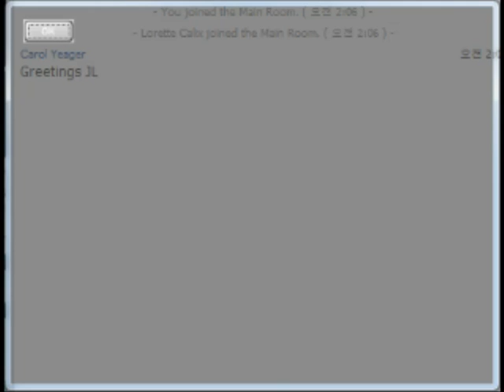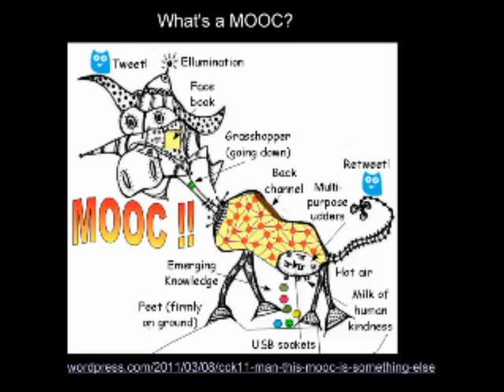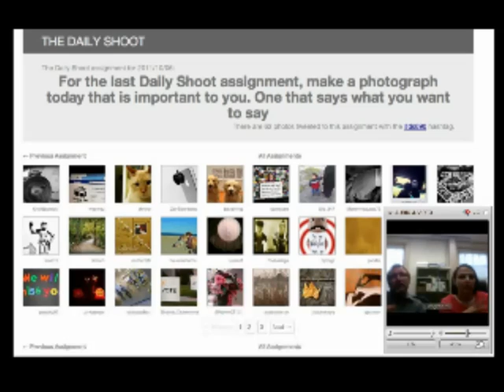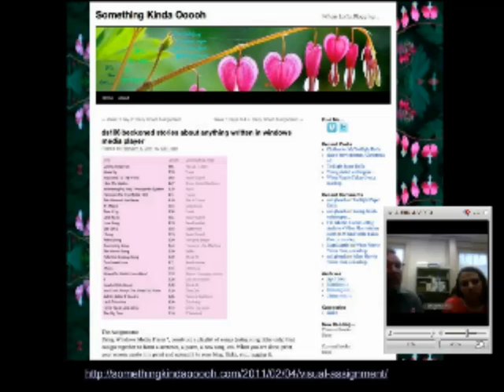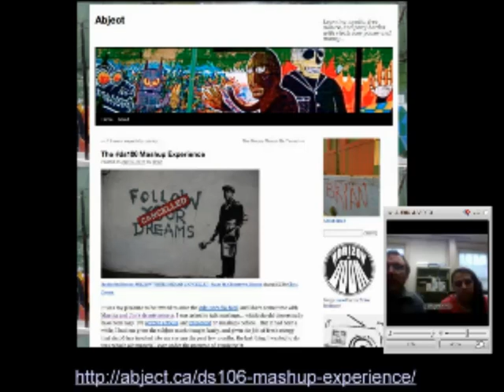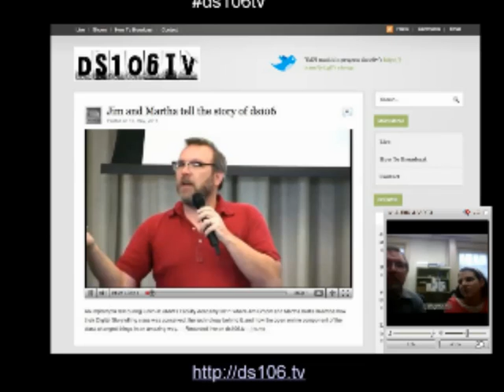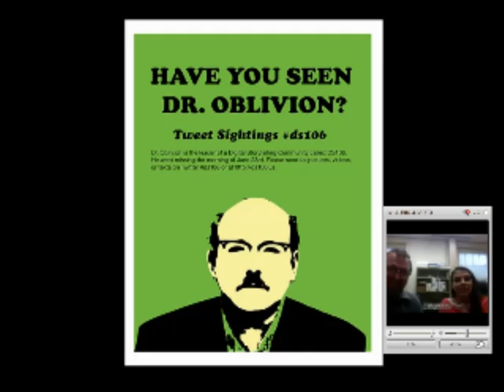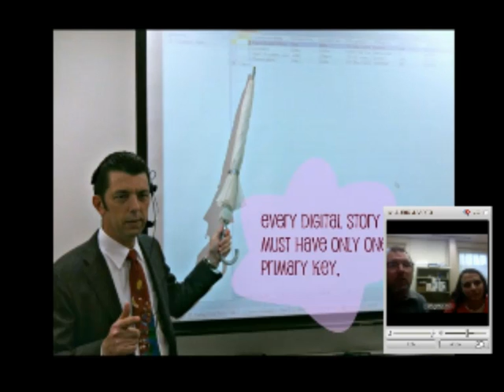Jim Groom & Martha Burtis talk about DS106 for CMC11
Jim Groom, Martha Burtis, & DS106 for CMC11
November 17, 2011